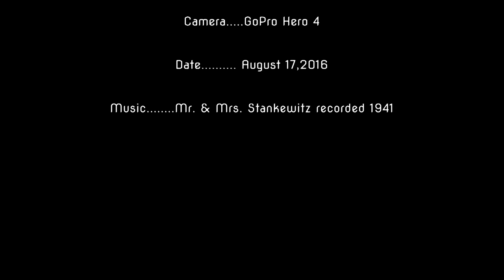Yorkie at Lake Vesuvius and she hates cows!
Our Yorkie out for a drive in the park... and barking at cows!